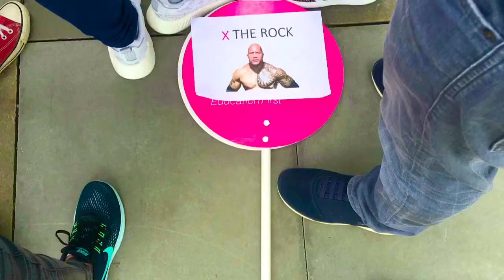Brighton2017 BHHS KLC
EF Language Travel - Brighton2017 BHHS KLC by Cora Kathrin Laura